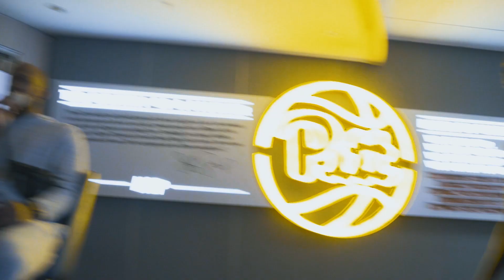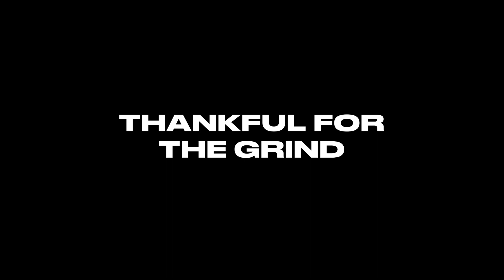Path To The NBA Draft With 1st Team All-ACC Jamarius Burton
Take a look inside the life of First Team All-ACC Guard Jamarius Burton as he prepares for the 2023 NBA Draft